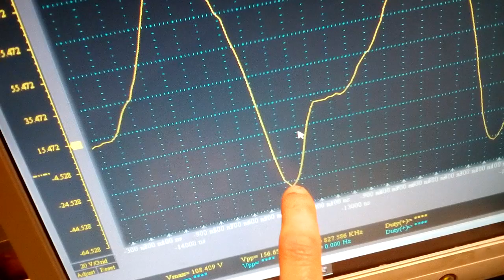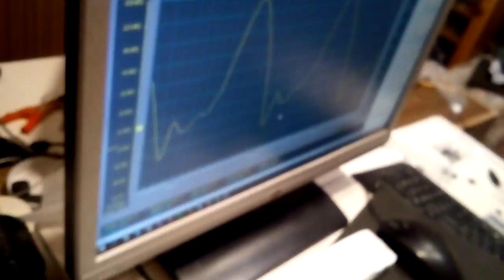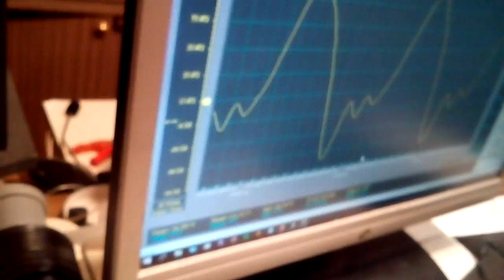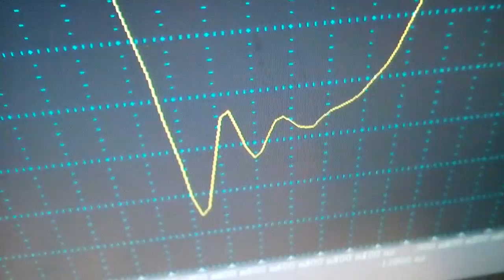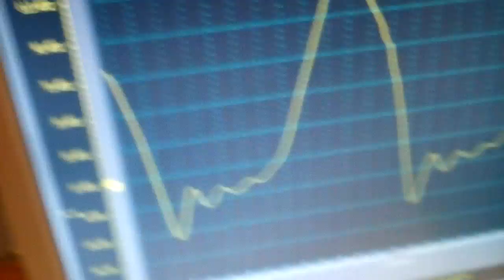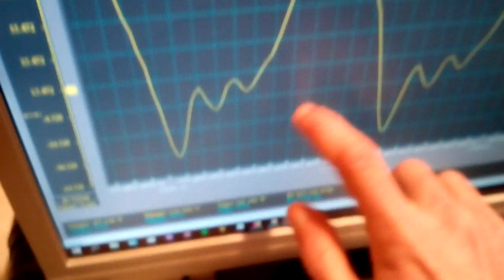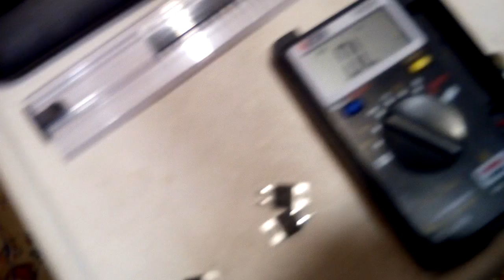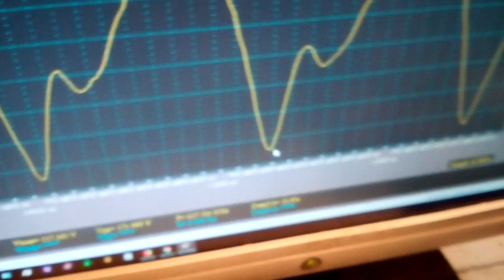Проверка быстроты разных диодов на осцилографе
20180212
Всётаки, те диоды, что в этом видео я подозревал, что они не оригинальныешотки, которые на 600 вольт и с короткими ножками, которые около 1,5 эв. стоили за 4 чтуки, похоже что оригинальные и с ними всё нормально. Я проверил диод шотки на 200 вольт 10 ампер и у него тоже этот выброс достигал две клетки и длина было около 150 нс, что не свойственно шотки диодам. Поэтому это может быть наводка на осцилограв, либо ёмкасть какаято. Ещё почему я решил, что это шотки, потому что у них нет после некоторого времени работы ухудшения параметров, то есть увеличения этого импульса. И они не греються. А обычные диоды греються и у них ухудшаються параметры с нагревом, этот импульс вырастает. Так что зря я наверное, отменил заказ... Ещё SF68 неплохо себя показали, это я после видео проверил, но при нагреве параметры ухудшались. А UF5404 показали нехороший результат. Там кажеться около 200 нс импульс и велечины 2 клетки, а при нагреве больше 3 клеток достигал. И это оригинальные купленные в обычном магазине. А по даташиту 50 нс. Те за 3 евра где 10 штук купил, хоть, они думаю, и не шотки, но меня они удивили своей быстротой и они тоже почти не греються. А у шотки диодов вообще то оригигнальных которые проверял слабый звон. Более сильный он у обычных диодах.Было бы хорошо, если бы кто-то тоже проверил такие разные диоды, но уже на токовом резисторе и с лучшим осцилографом и по другой схеме, где меньше может быть наводок. А то у меня два ТТ работают и они похоже фонят, наводку пускают на осцилограв от чего он искажает несколько показания.